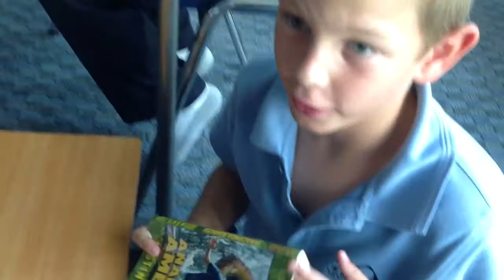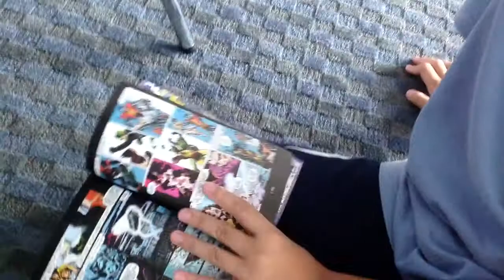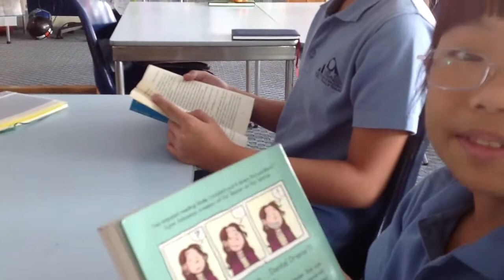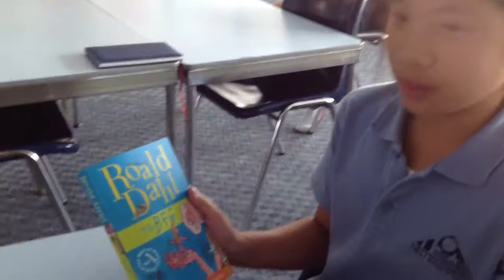What Are We Reading And Why?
Weekly update on the books that 6SS students are reading and the reasons for their reading choices.